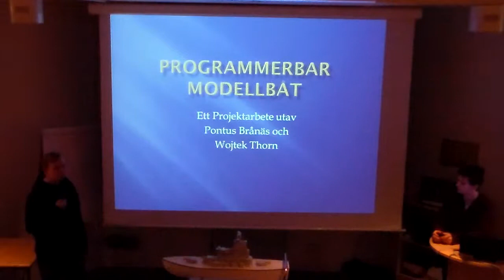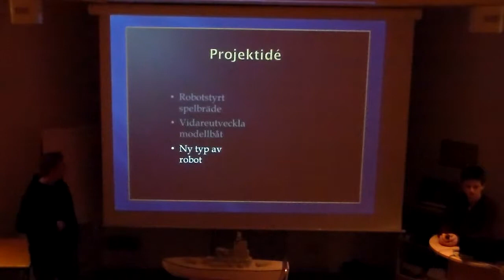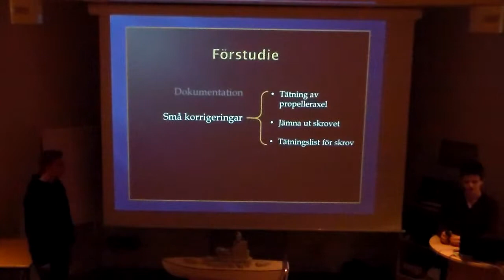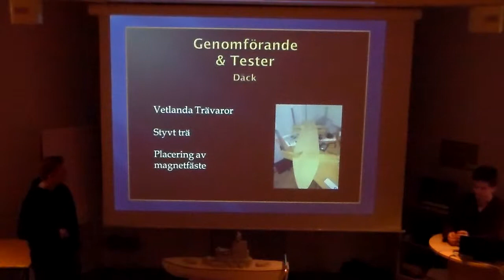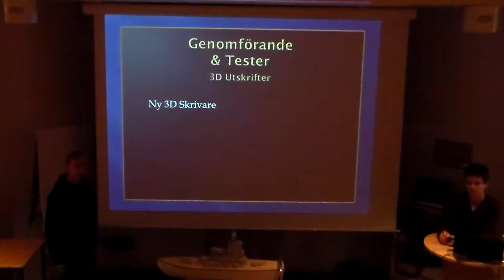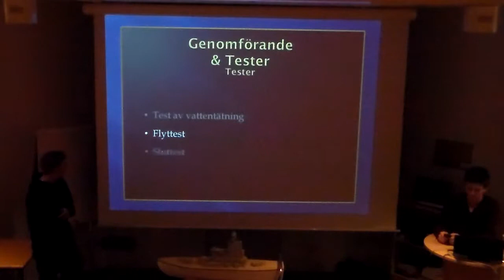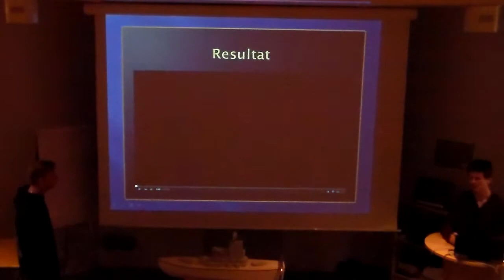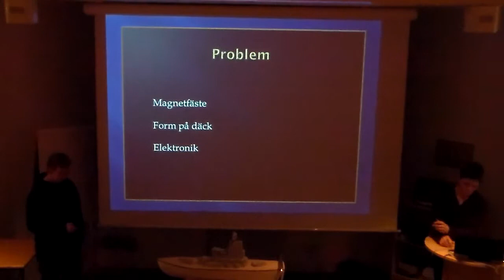Presentation T4 Njudungsgymnasied 2015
Presentation av T4 elevernas projekt på Njudungsgymnasiet.